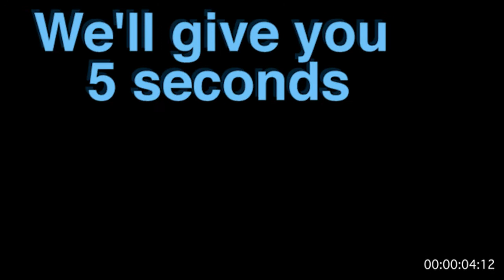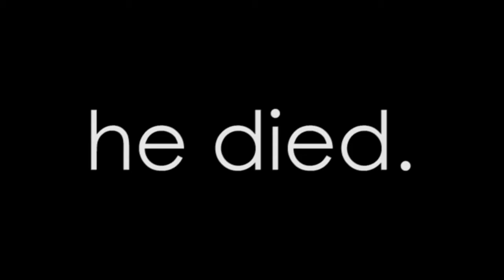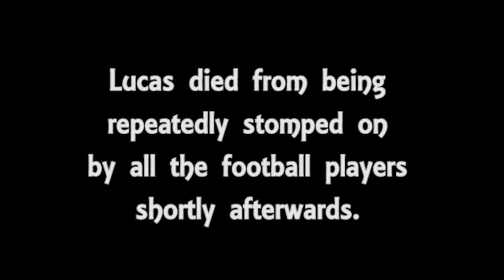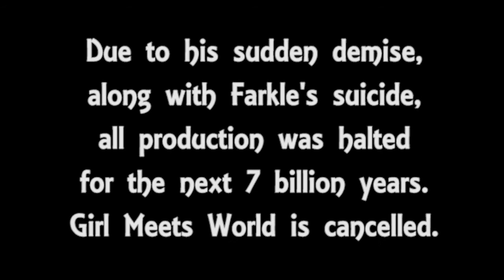[YTP] Girl Meets WoW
Despite the title, World of Warcraft is never mentioned in this entire video.

00:07, 04:47 - Your Prelude by Bosa
00:16 - Jeopardy Theme
00:45 - Love & War by Yellow Claw
01:30 - All Star by Smash Mouth
01:36, 03:03  - The Way (Instrumental) by Zack Hemsey
02:13 - Frolic by Luciano Michelini
02:24 - USSR National Anthem
02:55 - Mask Off by Future
03:55 - Look At Me by XXXTENTACION
04:26 - Get Low by Lil Jon & The Eastside Boyz